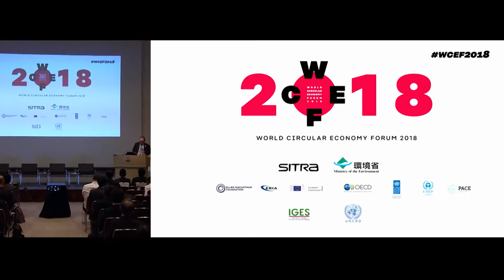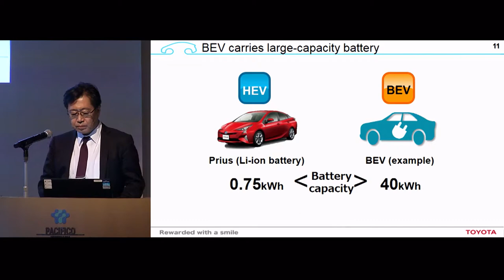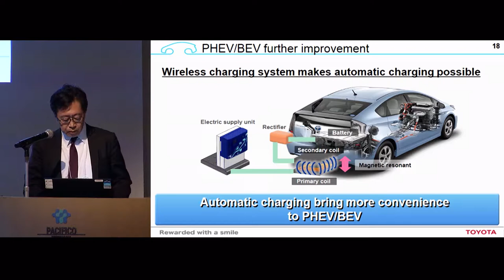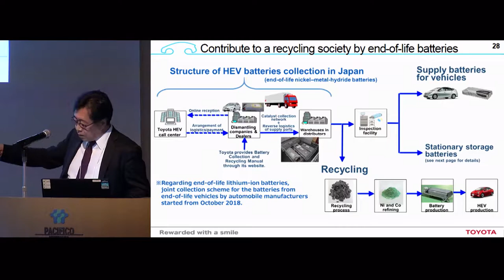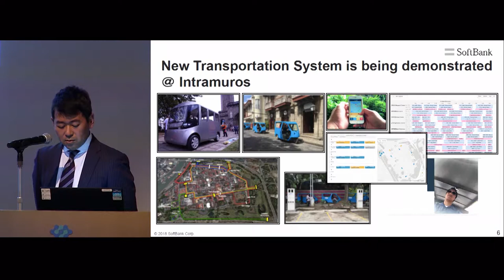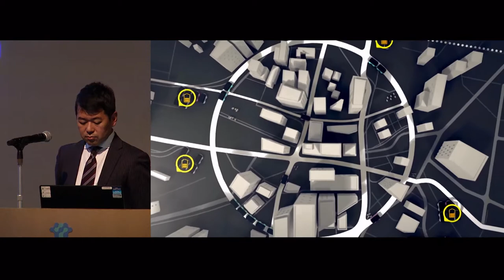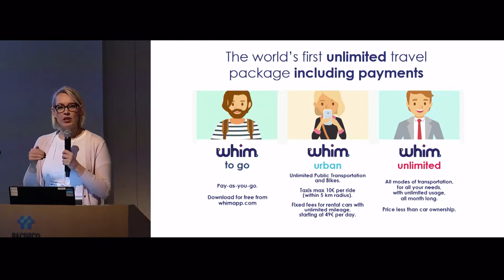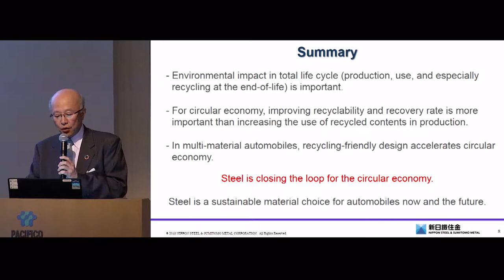WCEF2018: Mobility Revolution and Future Transportation for the Circular Economy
What are the drivers for change in the mobility revolution? What kind of circular economy solutions exist in the transportation sector? In this session, participants will hear about new solutions for clean transportation as well as different perspectives on the future of mobility.